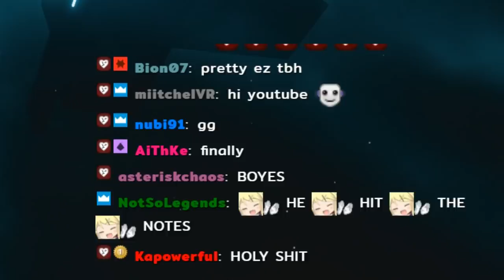You will feel PHYSICAL PAIN by watching this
-Kano - Walk This Way!